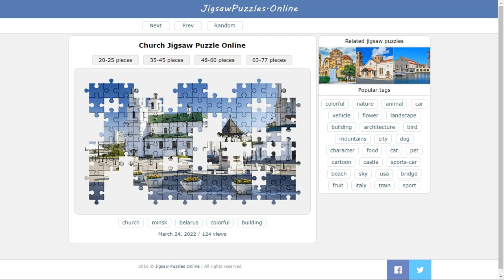Church Jigsaw Puzzle Online